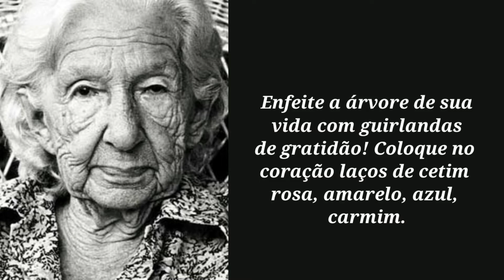Poesia de Natal | Poema de Cora Coralina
Poesia de Natal, é um lindo Poema de Cora Coralina, pseudônimo de Anna Lins dos Guimarães Peixoto Bretas, foi uma poetisa e contista brasileira. Considerada uma das mais importantes escritoras brasileiras, ela teve seu primeiro livro publicado em junho de 1965, quando já tinha quase 76 anos de idade, apesar de escrever seus versos desde a adolescência.